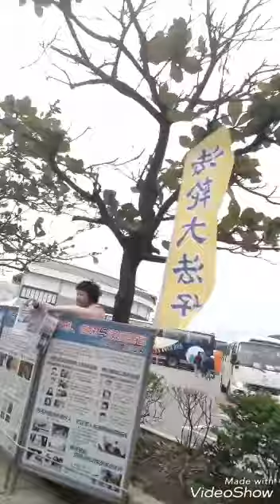Wisata YEHLIU GEOPARK part 1-4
Wisata YEHLIU GEOPARK Taiwan memang tmpat ini sangat ramai pngunjung nya pun bnyak skali OK ikuti terus perjalanan saya di wisata YEHLIU GEOPARK tentunya di cannel GRX damai jgn lupa tonton video brikut ini di part 1-4 OK trima kasih wisata bandung, wisata malam 500m, wisata malamyehliu geopark taiwan, yehliu geopark taipei, yehliu geopark to jiufen

👉Cannel Grx damai